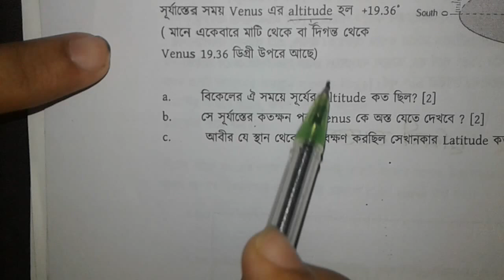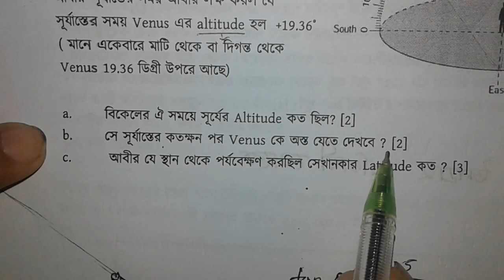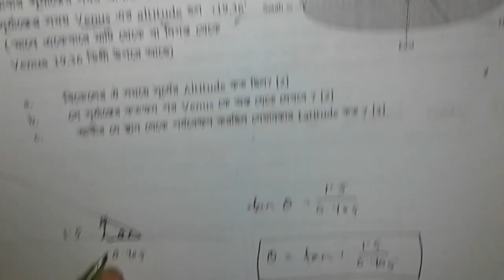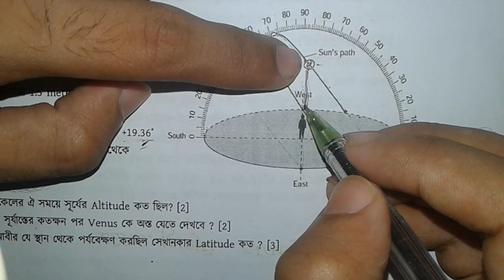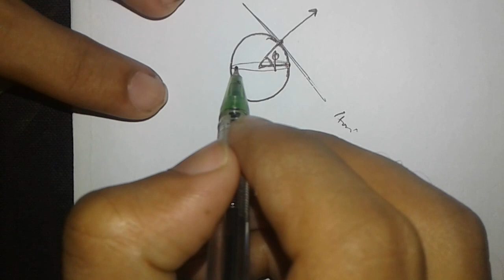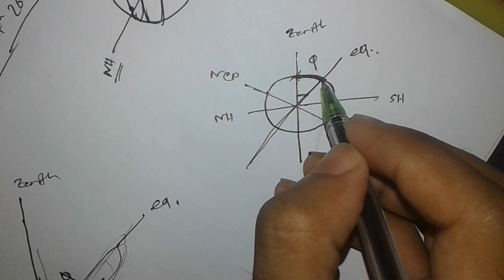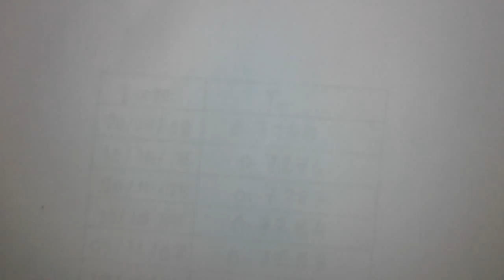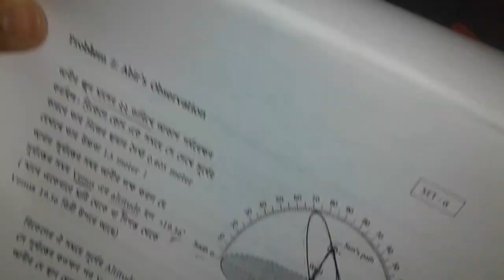Abir's Observation: A Positional Astronomy Problem and Solution || Bangla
Abir's Observation was a question from BDOAA 2018 Regional Rounds.
The question tests students' ability to understand the celestial coordinate system and the celestial sphere. In the solution of we tried to discuss all relevant points of Positional Astronomy.

You can find the Pdf of the problem set in our Website.

If you've any questions about Positional Astronomy please first read out the book- Astronomy: Principles and Practice by Archie Roy, David Clarke. The pdf is available free on the internet. You can also checkout the webpage of Professor Fiona Vincent. She have positional Astronomy course materials there.

Mahmud Un Nobe
Academic head, Bangladesh Olympiad on Astronomy and Astrophysics
IOAA 2014/2016, IESO 2013

Actual Model Of Celestial Sphere in the thumbnail is owned by Professor Arun Kumar Basak,  Professor Emeritus in the Department of Physics, University of Rajshahi

Bangladesh Olympiad on Astronomy and Astrophysics is the national organizing body for selecting participants for IOAA from Bangladesh. More about BDOAA in our website--